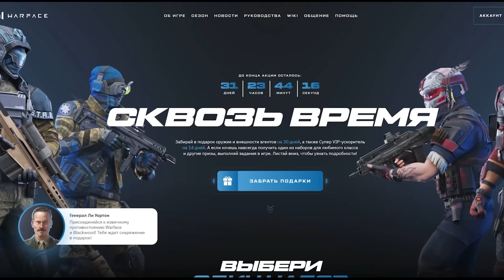НЕ СМОТРИ НА ТИМОХИН ПИРОЖОК (и это правда страшно) - 5 ночей с Тимохой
– Играй в Warface и забирай подарки прямо сейчас!
ТИМОХА И ЕГО ПИРОЖОК (и это правда страшно) - 5 ночей с Тимохой